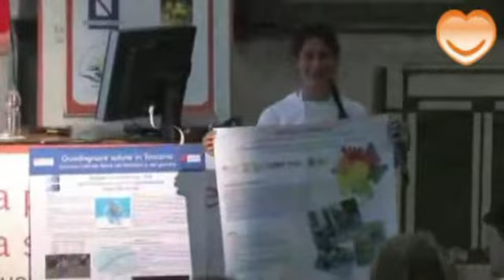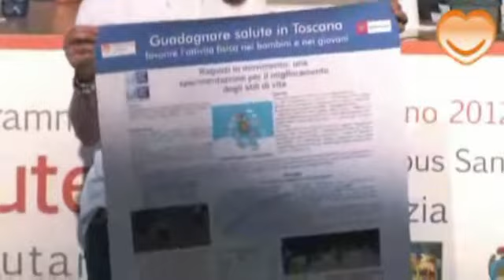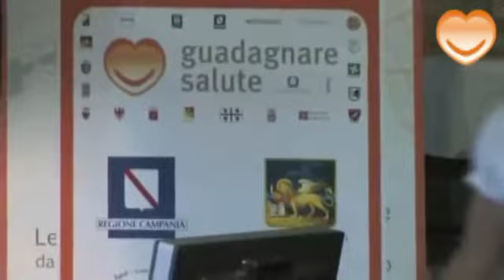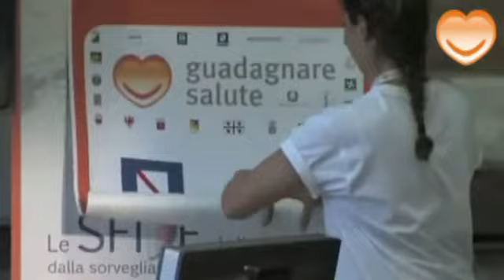Le prospettive future di Guadagnare Salute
Incontro scientifico - sessione plenaria 3 - Venezia, 21-22 giugno 2012